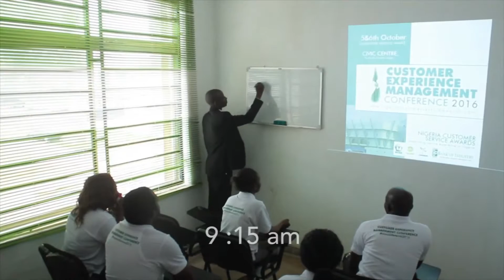Win Win Customer Service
Do not try to defeat your customers it will cost you more